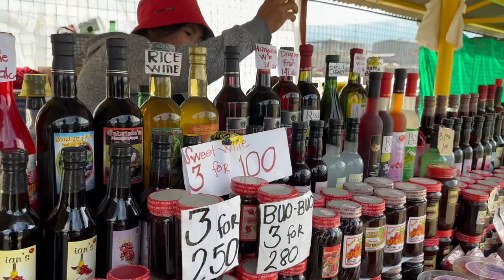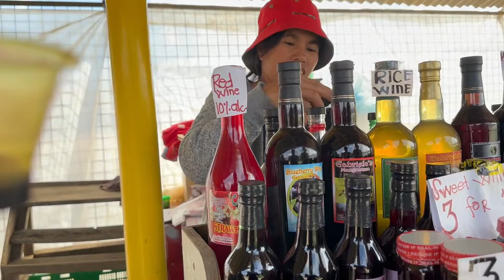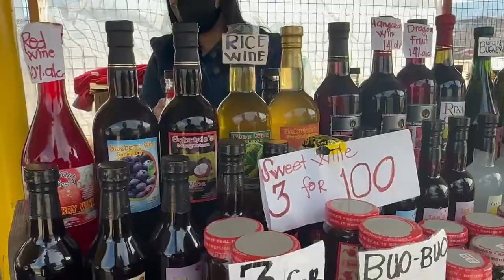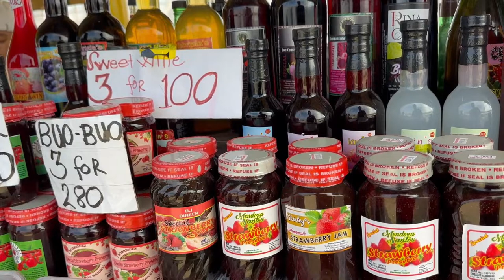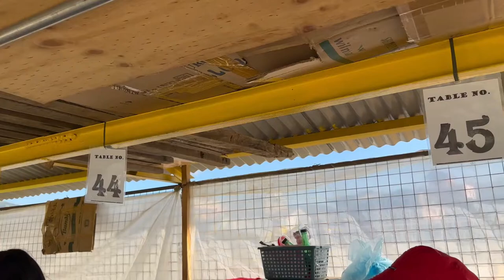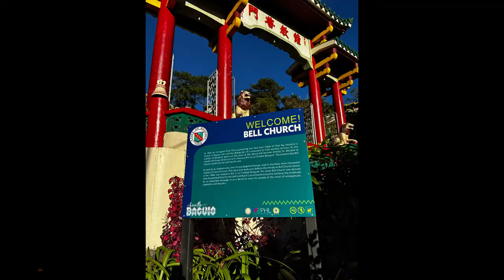Strawberry Farm And Chinese Bell Church In Baguio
From Balajadia Kitchenette we went straight to Strawberry farm, it wasn't that hot so we took advantage and from there we visited the Chinese Bell Church. It was a tiring day but we all enjoyed it. Ciao ASAL adventure!